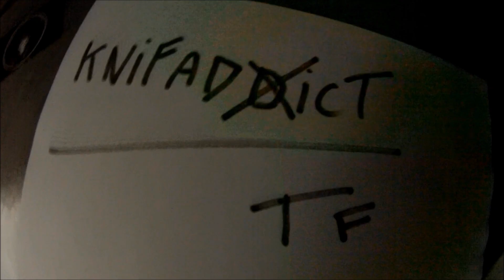cold steel espada xl